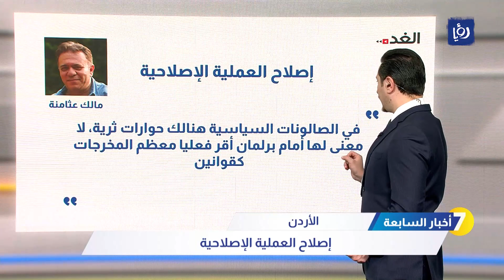إصلاح العملية الإصلاحية